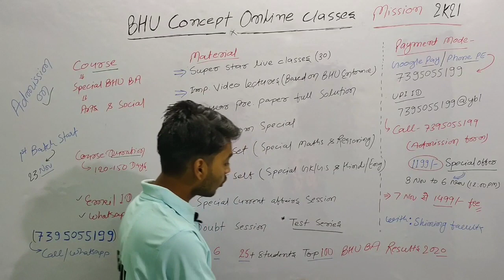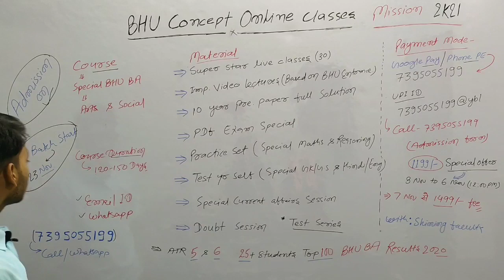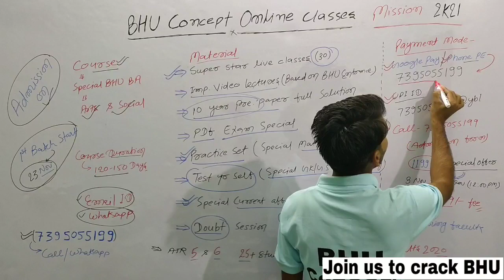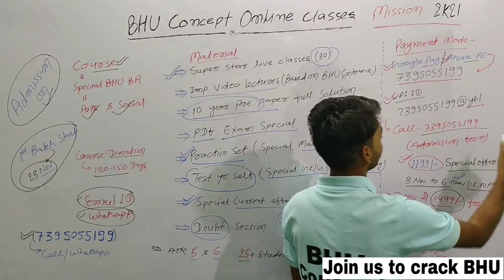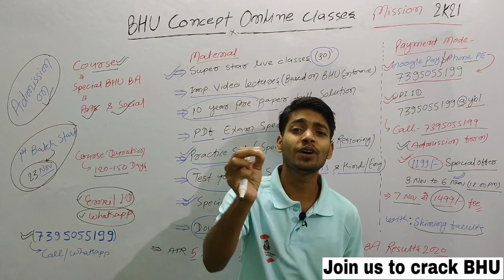सबसे बेहतरीन ऑनलाइन प्लेटफार्म फ़ॉर बीएचयू प्रवेश परीक्षा 2021 ।। BHU CONCEPT ।। BHU BA MISSION 2021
WELCOME ❣️
          BHU CONCEPT

       BHU CONCEPT ONLINE LEARNING PLATFORM

सफलता का मंत्र :- ईमानदारी के साथ कड़ी मेहनत

स्पेशल कोर्स :- BHU BA (Arts & Social)

BHU CONCEPT ।। BHU ENTRANCE
BHU BA ENTRANCE 2021
RAJNEESH RANJAN

UG , PG & CHS सभी UPDATES यहाँ🤘

    👉BHU CONCEPT

  सर्च-BHU CONCEPT👍

            ऑलवेज हैप्पी👍